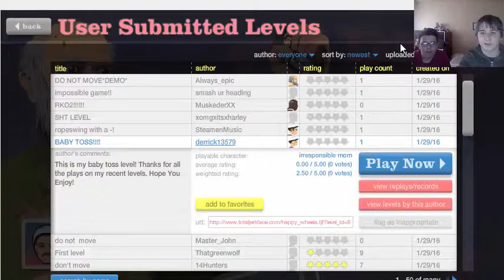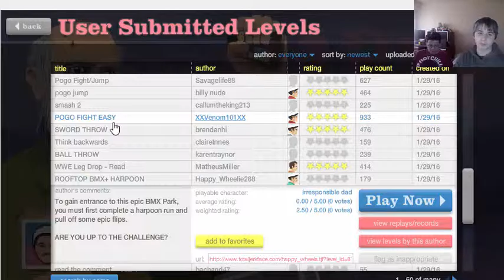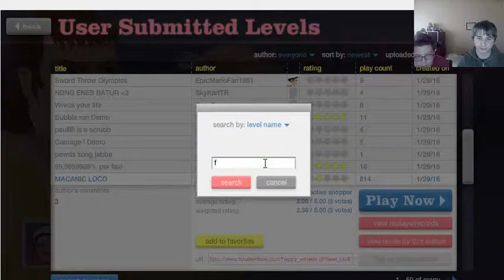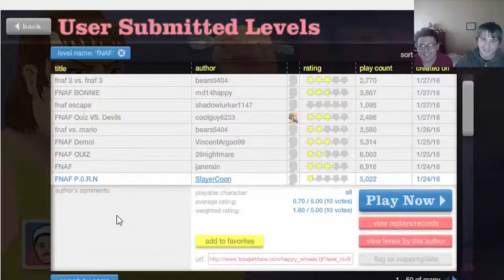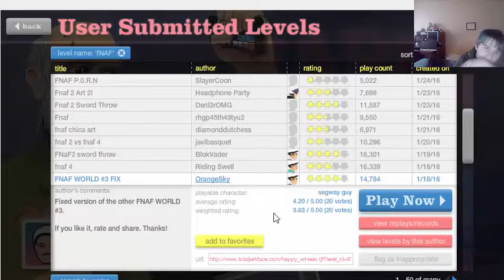happy wheels episode 5 - Random bean boozled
Hey guys its trip and im here with Jordan and we do the bean boozled.